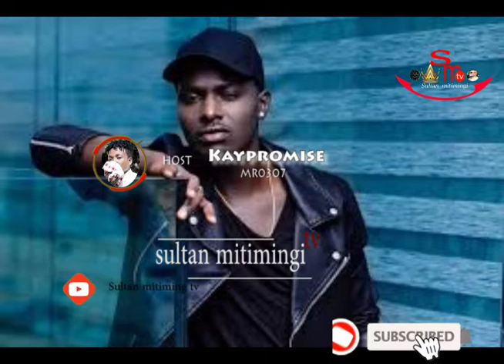BARAKA DA PRINCE \ DUDUBAYA ANAONONGEA PUMBA \ YAGEUKA VITA INSTAGRAM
Vita kati ya Baraka da prince  na Dudu baya  baada ya Dudubaya  kumtolea mfano Baraka da prince